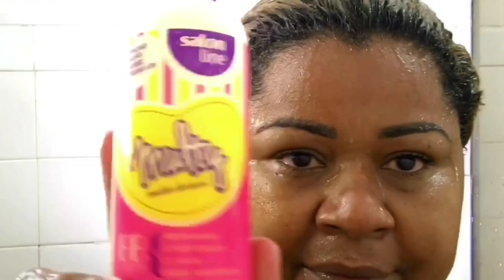JogoRápido: Um Creme, Multy possibilidades.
Sabe aquele creme levinho que dá para "pintar e bordar" com ele? É o creme que trago para vocês, que você pode usar sua criatividade e fazer multy possibilidades de cuidados com seus cachos.